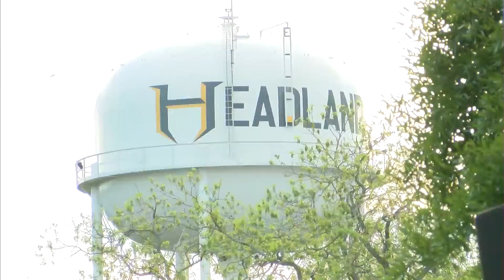Under the Oaks